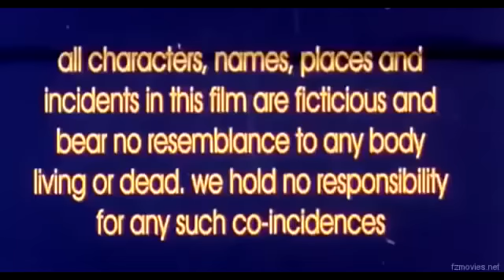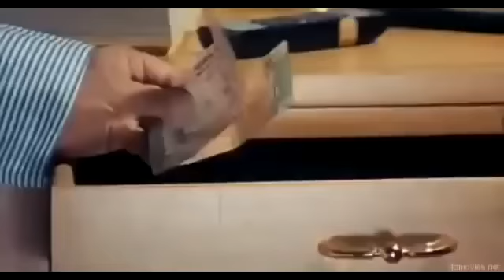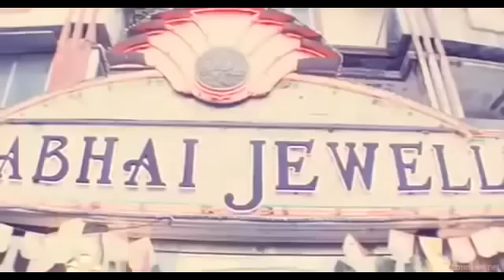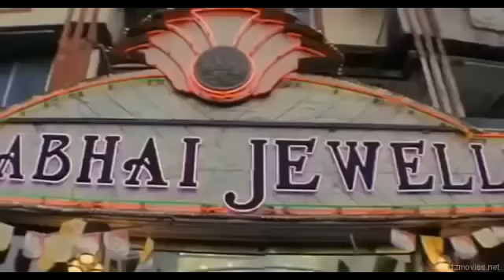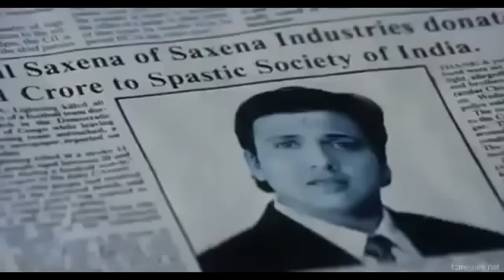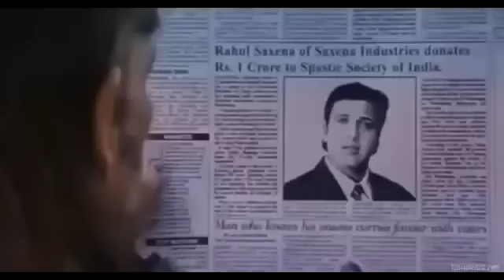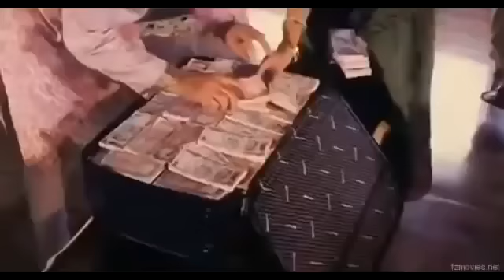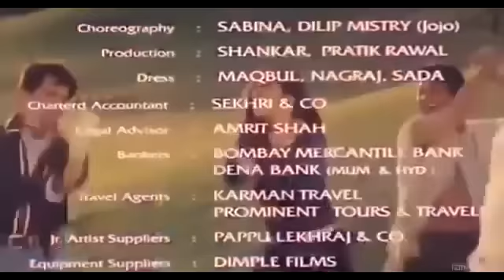Anari No 1 || Govinda || Raveena Tandon || Simran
Anari No. 1 is a 1999 Indian Hindi language comedy film directed by Kuku Kohli. The film stars Govinda, Raveena Tandon and Simran in lead roles and Aruna Irani, Kader Khan, Satish Shah and Satyendra Kapoor in supporting roles, with songs composed by Dilip Sen and Sameer Sen.

Link: shorturl.at/ptNPW